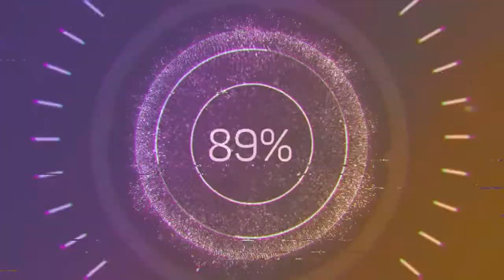Devious Little Smile - Godmode (Audio no Copyright Music)